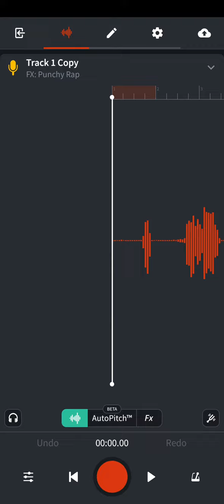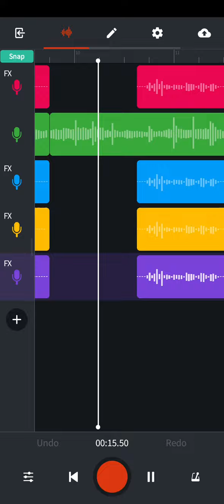How To Sound Like Pop Smoke On Bandlab[This Is How]